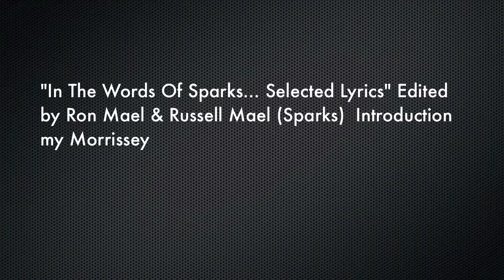"In The Words Of Sparks... Selected Lyrics" by Ron Mael & Russell Mael on Tosh Talks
Introduction by Morrissey